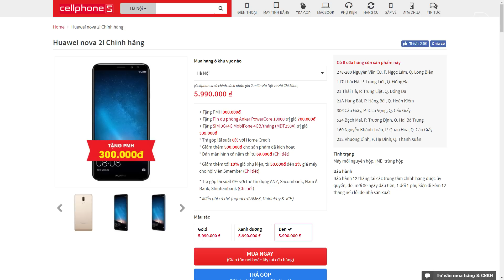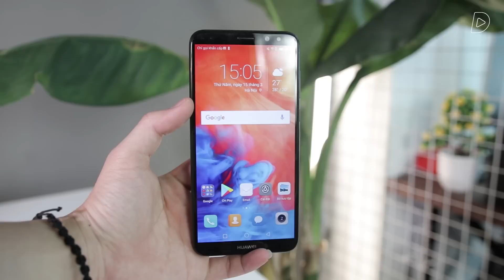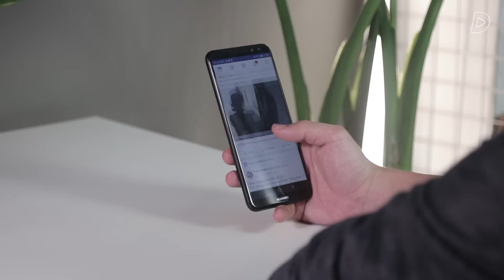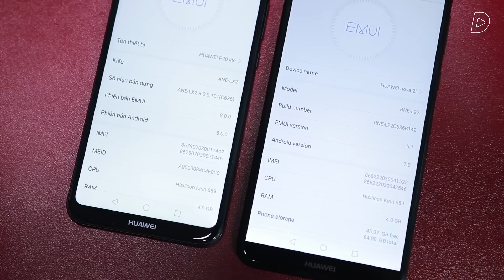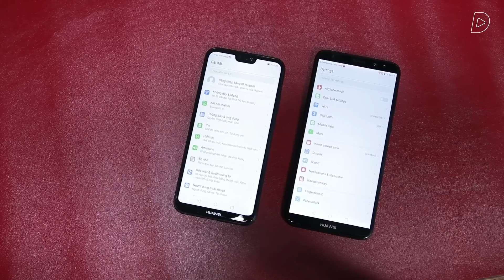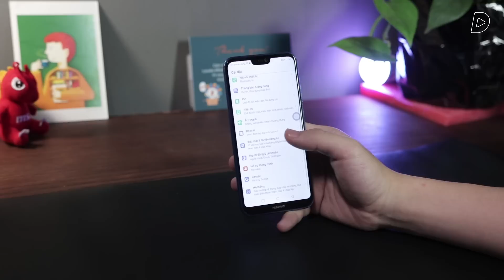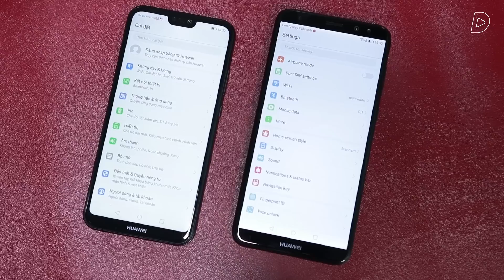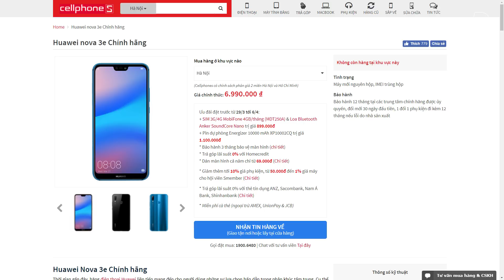Nova 3e vs Nova 2i: Hơn 1 TRIỆU có đáng nâng cấp?